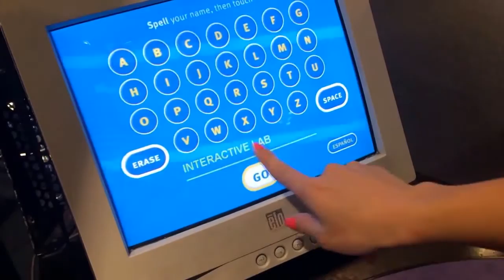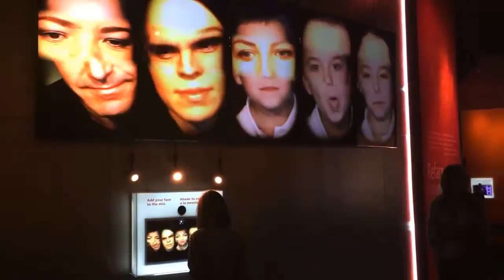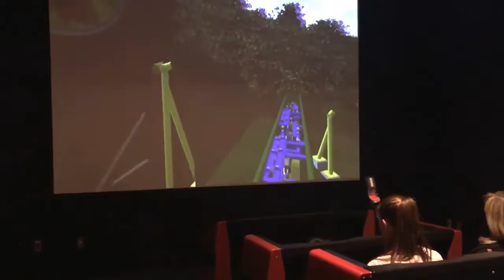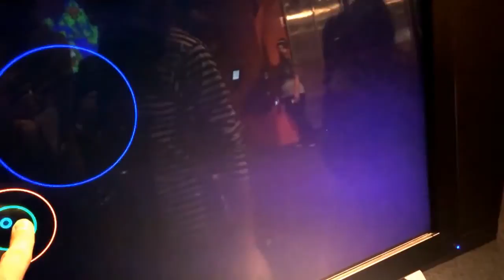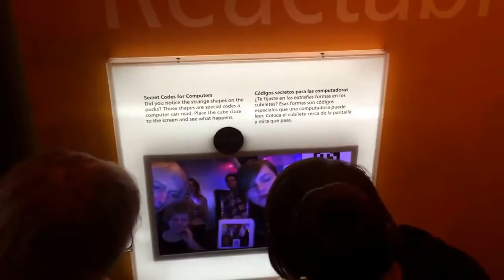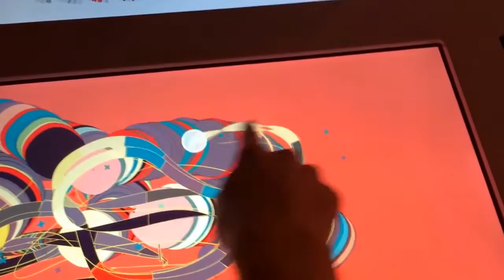The Tech Museum of Innovation - San Jose, California